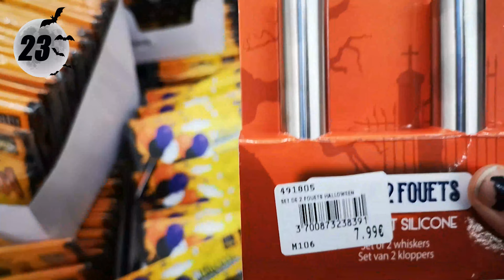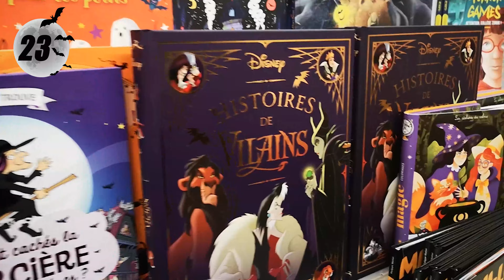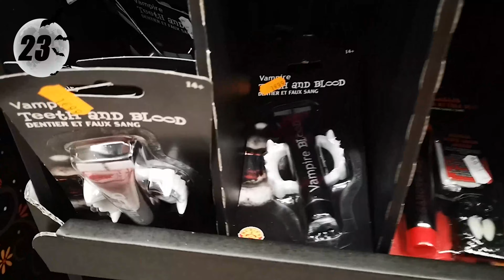Vlog Halloween n°23 : La déco d'Halloween de chez AUCHAN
Bonjour et bienvenue à tous sur notre chaîne YouTube VelaaLife. Notre famille se compose de cinq personnes, Eric ( le papa ), Vanessa ( la maman ), Lilou, Allan, et Alix ( les enfants ). Nous habitons Dunkerque dans le nord de la France et avons pour projet de partir vivre définitivement au Canada. Nous souhaitons partager notre quotidien et vivre cette magnifique aventure d'immigration avec vous !

Aujourd'hui je vous propose de me suivre dans une petite vidéo, ou je vous parle de mes résolutions pour cette année 2023. Alors bon visionnage !